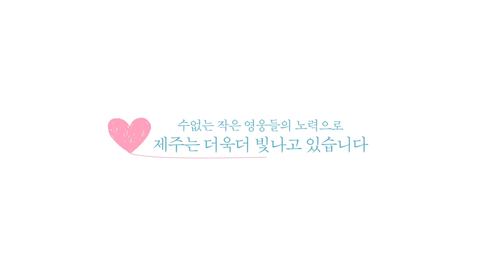2020제주MBC연중캠페인3 [코로나영웅편]